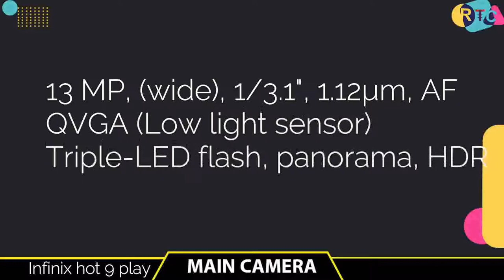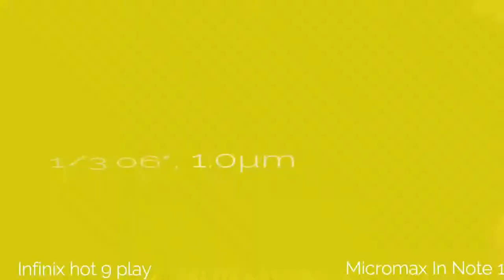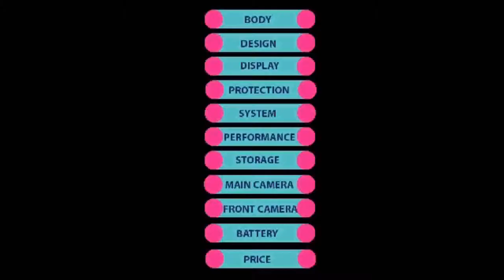Micromax in Note 1 vs Infinix hot 9 play II full comparison II smartphone 2021 I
🔴🔴🔴🔴🔴🔴🔴 Assalamualaikum viewers 🔴🔴🔴🔴🔴🔴

Title:-  Micromax in Note 1 vs Infinix hot 9 play II full comparison II smartphone 2021  I

🔘Follow Us🔘